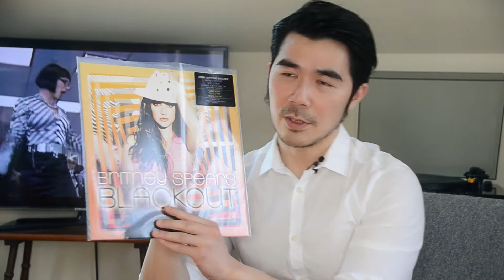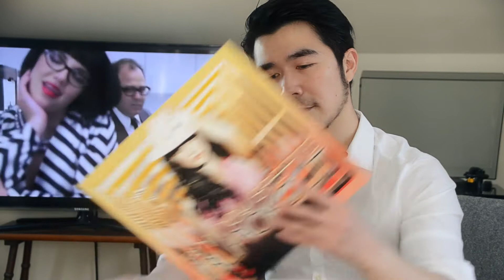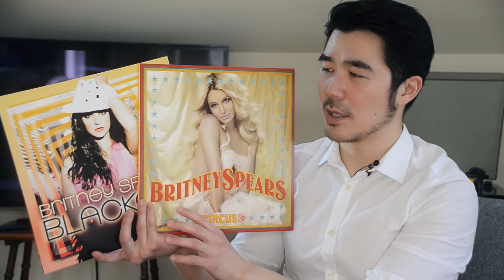[開箱] Britney Spears - Blackout & Circus [UO clear vinyl]